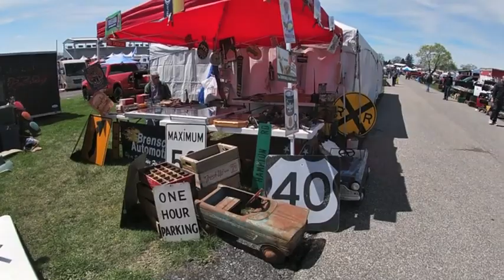Spring Carlisle 2022 Day-1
Walk with me as I go on the hunt for parts on the first day of the spring event at the Carlisle fairgrounds.